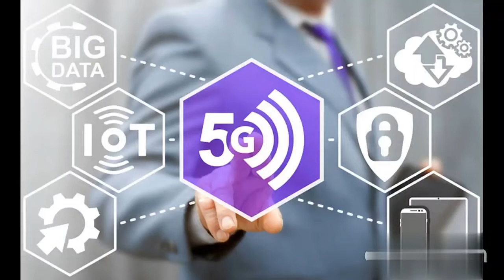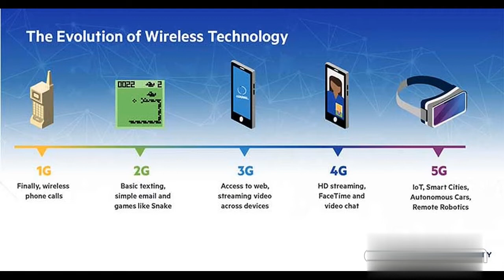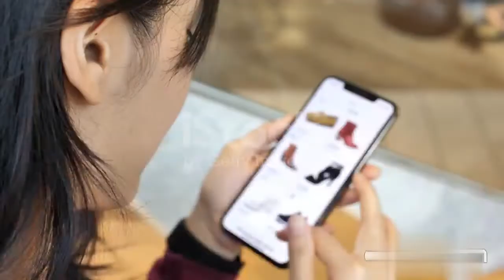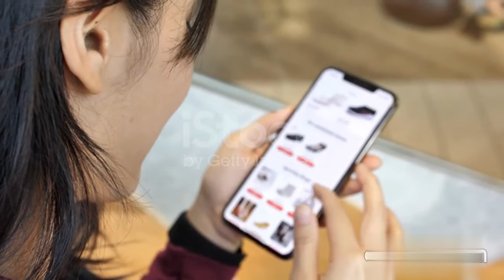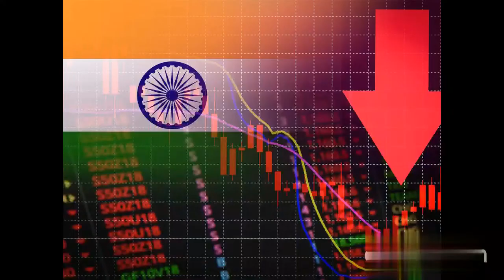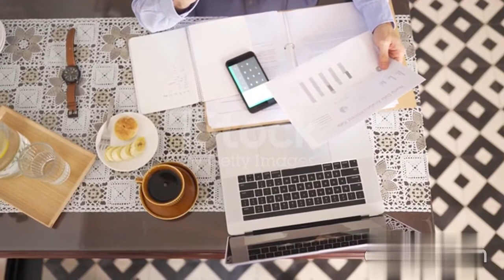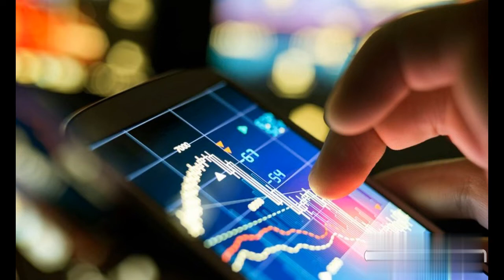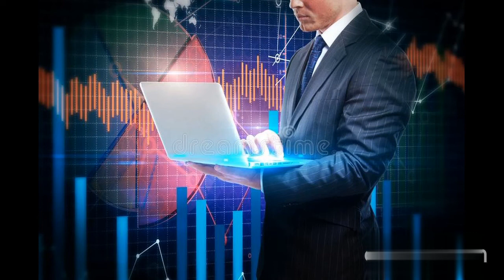Role of 5G in Data Business- How Indian Economy Will See Massive Change using 5G Technology-TFS